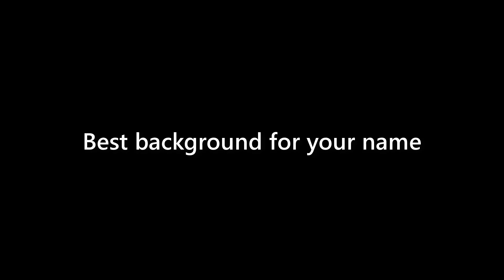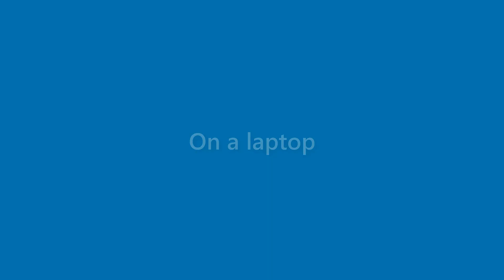Jessie Barnes - appearance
Name Look - Jessie Barnes - appearance. In this video we present "Jessie Barnes" name look and feel in various scenarios.
This video will cover:
How does "Jessie Barnes" look as a personal letterhead?
How does "Jessie Barnes" look on a business card?
How does "Jessie Barnes" look on a computer/laptop screen?
How does "Jessie Barnes" look with different background colors?
How does "Jessie Barnes" look with various fonts?